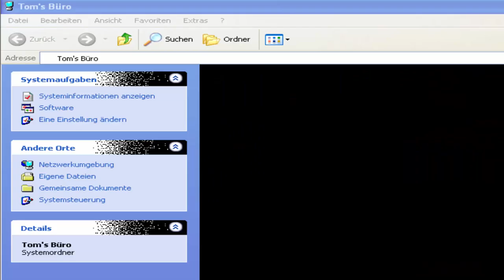Lets Play - Hugo 5 (Deutsch) [Teil 1]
Willkommen zu einem weiteren Hugo LP. Heute geht es mit unserem kleinen süssen Troll wieder los. Erst besteigen wir einen hohen Berg und anschließend auf eine wackelige Pfahlbrücke.